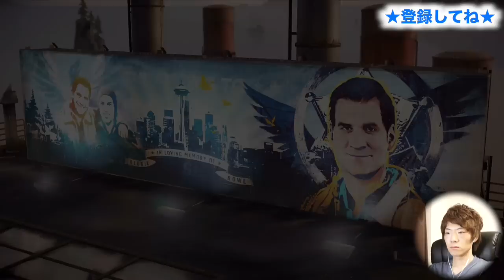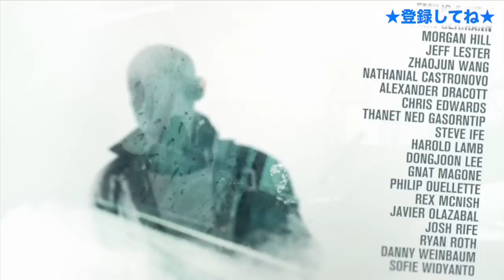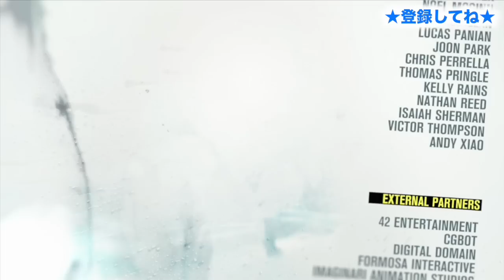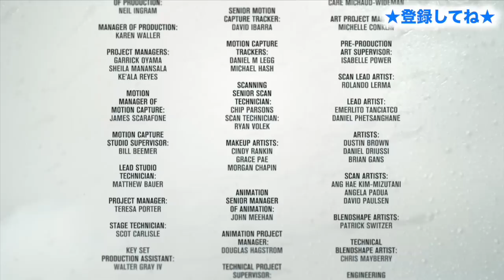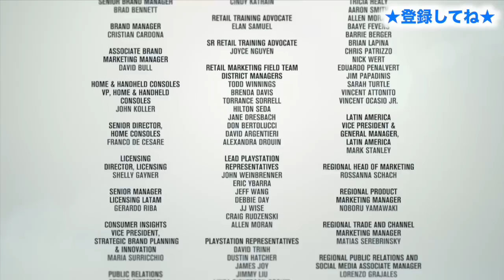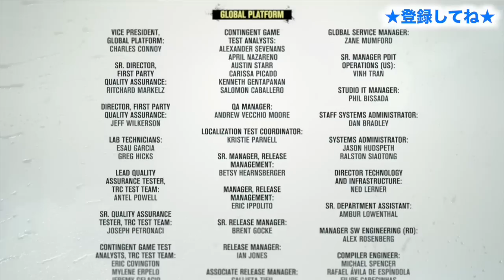【インファマスセカンドサン】最終章 オーグスティンとの最終決戦【セイキンのゲーム実況】